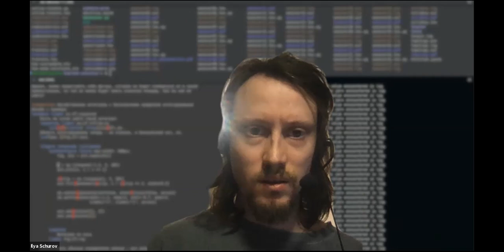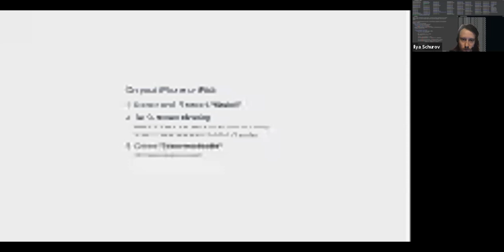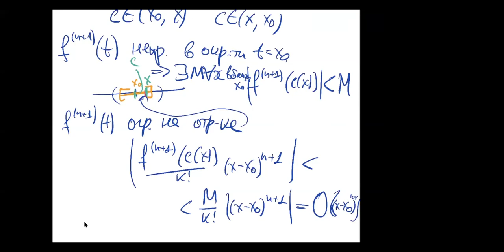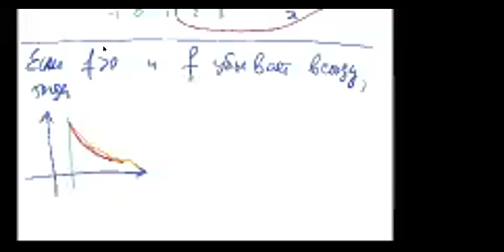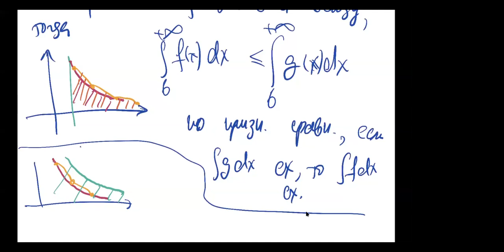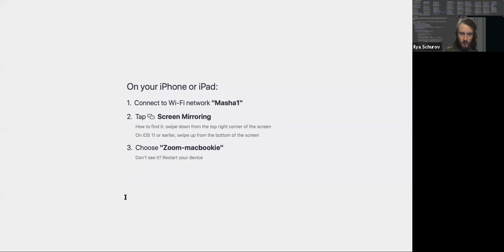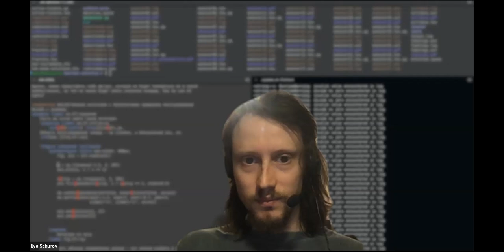HSE-NES 2020-21 Calculus-1 2021-01-24 Review